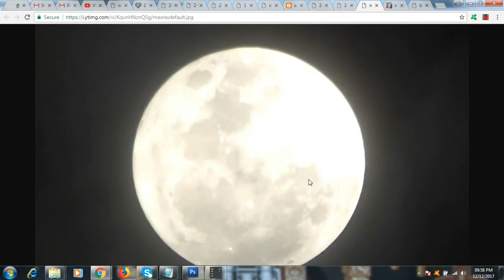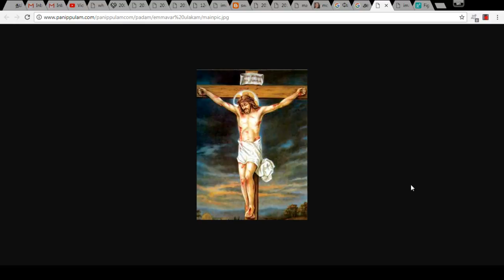சித்தர்கள் கண்டுபிடித்த மறைபொருள் உபதேசம் என்றால் என்ன?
உபதேசம் என்றால் என்ன? இறைத்தியானம் என்றால் என்ன?

அன்பு நிறைந்த இறைவனை ஆனந்தமாக காண வேண்டும் என்றால் அவனைப்பற்றி தெரிந்தால் தானே உனக்குப் புரிய வரும். அது புரிந்தால் நீ வாழும் வாழ்வில் உள்ள இன்பம் தெரிந்துவிடும். வாழ்த்துக்கள்

நன்றி!

Dr. R. Jaiganesh, B.C.S., M.C.A., LL.B., Dr(Acu)., Phd., M.D.(AT)., M.D(AYN)., D.H.M.Sc., Reflexology, Dorn Therapist, Astrologer, Vastu Consultant,(பாராம்பரிய முறை, சந்திர நாடி, கே.பி,

பிருகு நந்தி நாடி முறைகளில் ஜோதிடம் பார்க்கப்படும்)